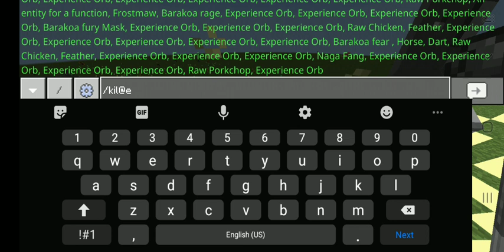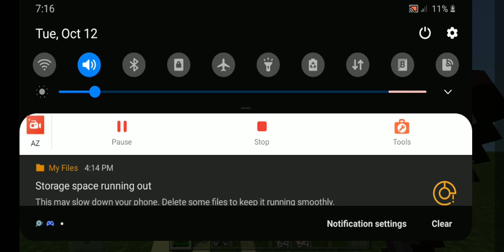minecraft mowzie's mob addon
sbsbsucribe the bell for more viedo